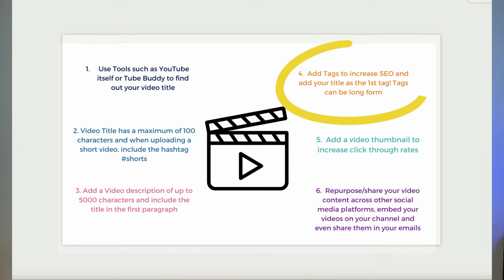How to start and grow a YouTube channel in 2023 - 7+ Strategies to get you growing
Rewrite content with ease using Jarvis intelligence from Conversion.ai

Grow your YouTube channel using the amazing video SEO tool TubeBuddy

Create great video using your handsfree cameraman the Pivo

Build your website the way you want it with Elegant themes Divi website builder

Learn how to use Restream.io with this free Live streaming course

A little about Anita Wong

I'm passionate about helping business owners connect their systems together to attract their 5-star clients energetically.

Over the last 24 months, I have been on a journey myself, realising that everything we do, see, and interact with ripples through the universe and the online space.

I am amazing at explaining digital systems to entrepreneurs like you who find the jargon and constant updates confusing, overwhelming and just not something you're overall interested in!

I am a mum of 4 amazing teenagers, wife to a surgeon, and ex ICU nurse. I love sports and keeping fit and my passion is racing BMX bikes.

As I enter my 50th year on this planet, I am drawn more and more to the energetics of life, of our souls, and everything that entails both within our businesses and our personal lives.

I will help you to become a FEARLESSLY VISIBLE ENTREPRENEUR by helping you unlock your highest potential and live a life full of abundance the way you want to.